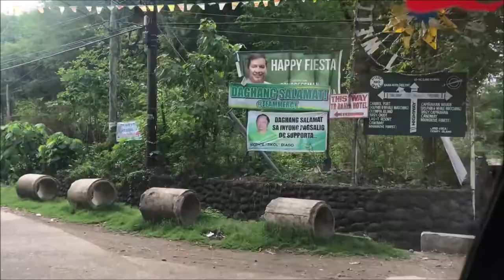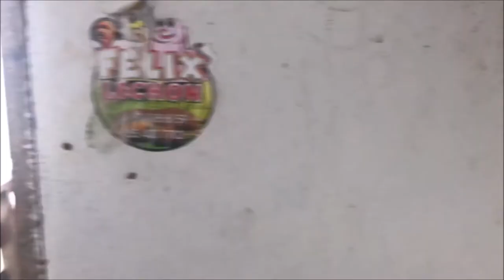The Maldives Of The Philippines | Manjuyod Sandbar | Deztreks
Have you ever wanted to visit a white sandbar in a tropical paradise? How about checking out some dolphins up close and personal? Then you need to visit Manjuyod Sandbar in Negros Oriental! Watch my vlog to learn more!

Trip details:
➤ Bus from Dumaguete to Bais - P68 (one way)
➤ Tricycle from Bais to Capinahan Wharf – P20 (one way)
➤  Boat – P3500 (whole day hire) max 8 people and cost divided among passengers. Some boats carry more passengers so the cost per person is even less.
➤ For boat hire contact Mark Anthony Balansag 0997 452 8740
➤ Cottage hire – P3,000 for day hire, or P6,000 overnight

▼▼Check out my Instagram where I share the beauty of the Philippines in photos
▼▼Check out my Facebook page where I keep you updated on travel news and other travel hacks and ideas